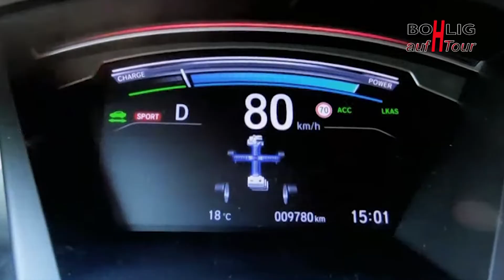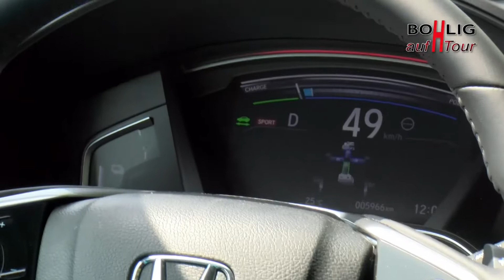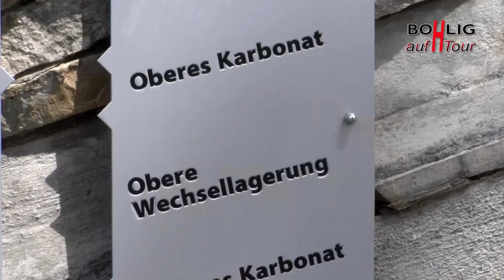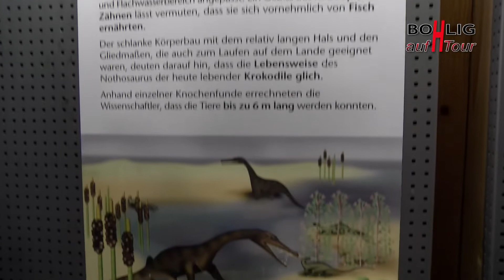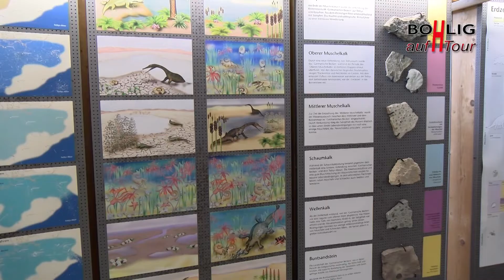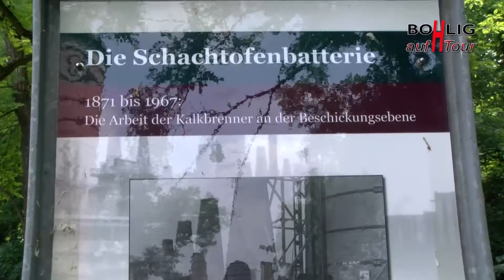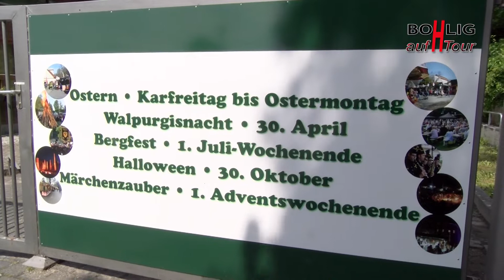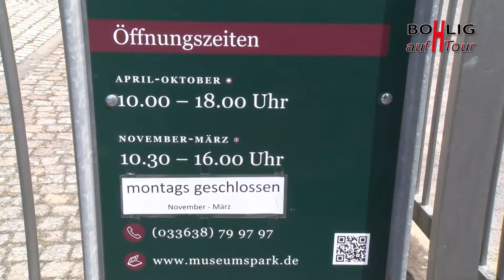HondaTourMuseumsparkRuedersdorf2019 Send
Karsten Bohlig ist wieder auf Tour. Er sucht touristische Ziele, die nicht jeder kennt. Diesmal geht es zum Museumspark Rüdersdorf.